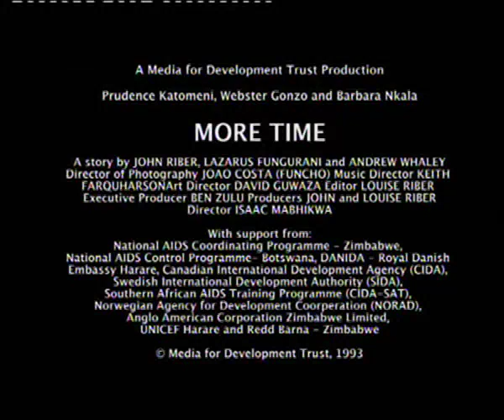More Time Trailer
Thandi is only a teenager, ready for anything and ripe enough for love. She is a girl flirting with womanhood and the township beckons. But she still has to find out the dangers when David, the schoolboy Mister Charming, coolly sweeps her off her feet.

As her life spins out of control and beyond her parent's reach, Thandi has to learn that playing with love may mean playing with her life. The video clearly shows what happens to a township girl when she realizes that falling in love is not simple. The dangers involved are not just unwanted pregnancies. In a time of AIDS, it is about life itself.